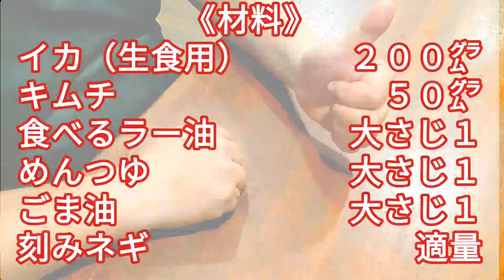簡単おつまみレシピ！イカキムチの作り方、混ぜ合わせるだけで最高のピリ旨辛の肴に大満足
混ぜ合わせるだけで作れる簡単おつまみレシピ
イカキムチの作り方です。

簡単にイカキムチを堪能するなら
お取り寄せですね！大人気のイカキムチは
コチラ👇👇👇

ピリ辛の刺激の中にイカの食感が加わり
美味しい「おつまみ」になりますよ！

食べるラー油とめんつゆで味付けするので
失敗しらずの旨味たっぷりの美味しさが
味わえるね！

もちろんご飯のおかずにも！
それでは、さっそくイカキムチの作り方を
紹介させて頂きますね

【材料】

イカ（生食用）　200㌘

キムチ　50㌘

食べるラー油　大さじ1

【作り方】

①キムチはみじん切りに！イカは2〜3㍉幅で
スライスしておく！

②ボウルに①と食べるラー油、めんつゆ、ごま油を入れて全体的に混ぜ合わせる。

③②にラップをして冷蔵庫で30分ほど冷やし
全体的に味を馴染ませる！

器に盛り付けて
刻みネギをトッピングしたら

程よいピリ辛さと旨味が混じり合い
最高の酒の肴になるぜ！

食感もよく美味しいおつまみ
混ぜ合わせるだけなので簡単です

使用するイカを、イカ素麺で作れば
切ったりせずに作れるので更に楽チンです

簡単に美味しいおつまみなので
是非一度作ってみてね

簡単美味しい料理の作り方・レシピを動画で紹介しています。ドンドン動画アップ中⤴⤴
よろしければ応援して下さいね！

実は↓↓↓月１TVに出演しています。(笑)

【簡単料理ブログも書いてます！】

「アトリエカリスト」

テーマ曲も作ってくれました！